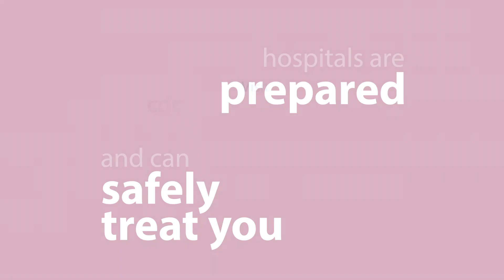Emergency Care for Heart Disease During COVID-19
At least one in five expected emergency department visits for heart attack or stroke did not occur during the initial months of the COVID-19 pandemic, according to the CDC. CDC Foundation and Million Hearts remind Americans of the risks of neglecting emergency medical attention for heart attack or stroke during COVID-19.